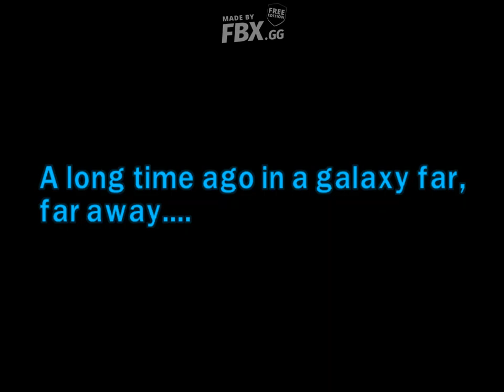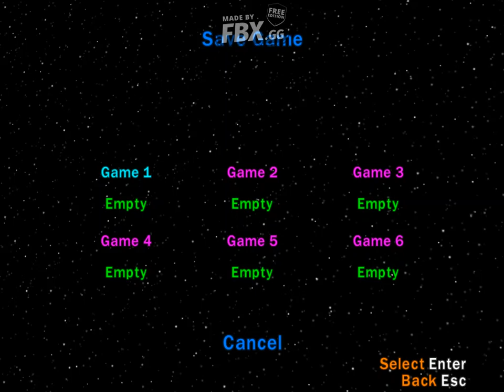Legos? What's The Big Idea?: Let's Play Lego Star Wars The Complete Saga part 1